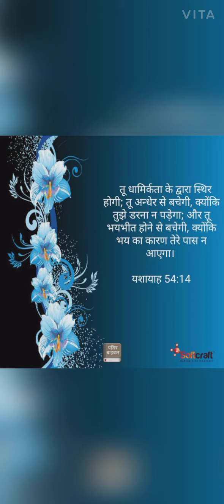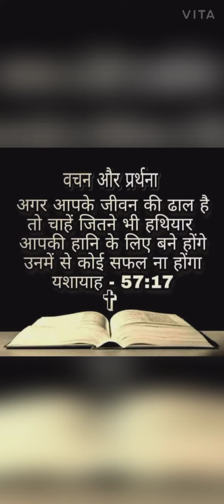वो साथ है Wo Sath Hai SPIRITUAL SONG एक बार जरूर सुने इस गीत को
यीशु चंगाई सभा MINISTRY
PASTOR RAJA MASIH
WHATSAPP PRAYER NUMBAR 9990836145